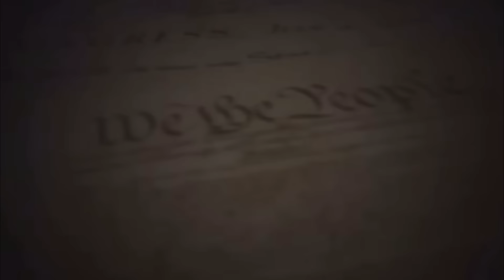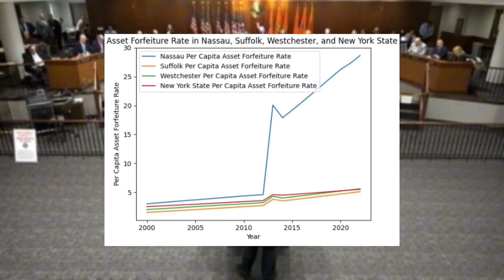Journalist VIOLATES Tyrannical Law In Front Of Legislator’s Who Wrote It & Psycho Ryder Himself!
Fellow Patriots & Freedom Lovers, Check out the Official Long Island Audit Store. We have T-Shirts, Hooded Sweatshirts , Hats , Coffee Mugs & much more with over 25 custom designs! The Link Is Below 👇

Attorney Shield Is now LIVE on IOS & Android! Let’s fundamentally change policing in our country & put the power back into the hands of We the People! Join Attorney Shield today & protect your rights from tyranny! Use this link to save 10% of your membership

I am now on Cameo! Get a personalized video by yours truly by clicking Great for Birthdays, Special Events Etc.

Nassau Police Commissioner Patrick Ryder

Nassau County Executive Bruce Blakeman
(Highest Elected Official In The County Who Can FIRE Psycho Ryder)

Nassau County District Attorney Anne Donnelly

Loyalty Badges
Exclusive Emojis
Photos and Status Updates
Member Shout-Outs
Priority reply to comments
Discounted merchandise
Members-only polls